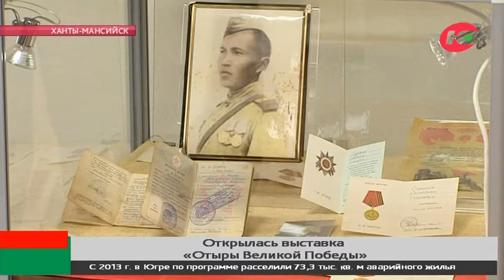Отыры - значит богатыри. В «Торум Маа» отрылась новая выставка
Отдадут дань памяти представителям коренных народов Севера, которые сражались за Родину на фронтах Великой Отечественной войны. В этнографическом музее "Торум Маа" открылась выставка "Отыры Великой Победы". Слово Отыры - в переводе на русский - значит: защитники, богатыри своей земли. Посетители смогут узнать об историях героев,  родом из села Саранпауль и близлежащих национальных деревень.